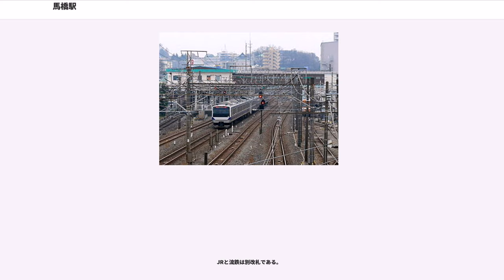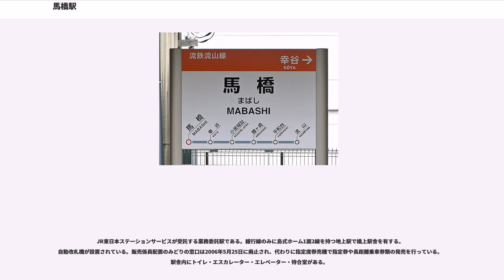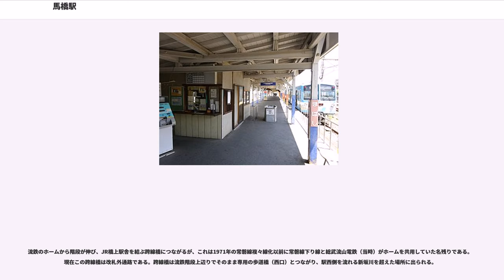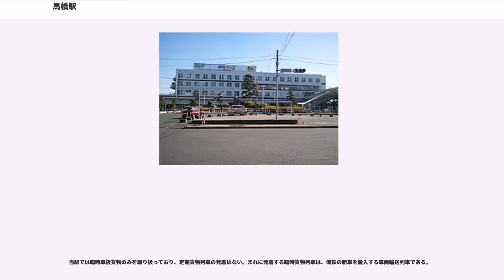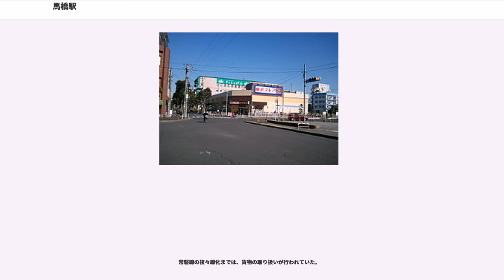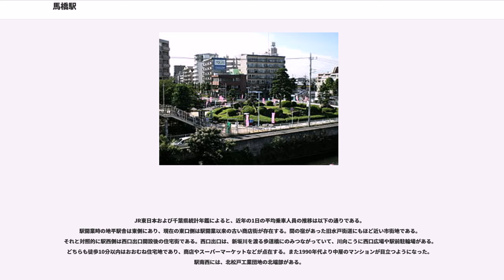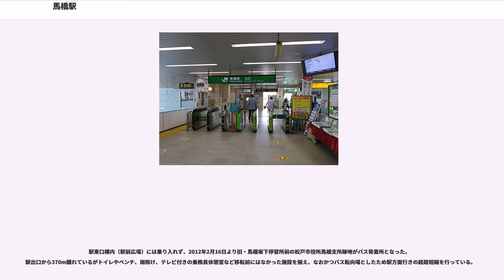馬橋駅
馬橋駅（まばしえき）は、千葉県松戸市馬橋にある、東日本旅客鉄道（JR東日本）・流鉄の駅である。

旅客線はJR東日本の常磐線と、流鉄の流山線が乗り入れ、接続駅となっている。JR東日本の駅には常磐線の緩行線を走る常磐線各駅停車のみが停車する。JR東日本の駅には「JL 24」、流鉄の駅には、「RN1」の駅番号がそれぞれ付与されている。

このほかに、JR東日本の駅からは貨物列車専用の武蔵野線支線（馬橋支線）が分岐している。この支線は常磐線の快速線から分岐しており、同様に北小金駅付近から分岐する武蔵野線支線（北小金支線）との合流箇所を含めて馬橋駅構内となっている。なお、当駅の所属線は常磐線である。

JRと流鉄は別改札である。

JR駅舎の真下にある出入口は東口である。橋上駅舎と跨線橋により改札外でつながる東西の出入口はどちらの会社線に乗降する際も使えるが、切符売場と改札口が両社別である。両社間に連絡改札口は存在しないため、乗り換えの際は一度改札外に出なければならない。駅名にはJR東日本のロゴしかないが、流山線階段上には「流山線」と表記された案内標識がある（どちらの出入口もJR管理区域に入るためと思われる）。

跨線橋と西口歩道橋の境目部分の流山線階段上にスピーカーが設置されているが、これはJRのもので、JR線の遅延案内放送に使われる。

JR東日本ステーションサービスが受託する業務委託駅である。緩行線のみに島式ホーム1面2線を持つ地上駅で橋上駅舎を有する。自動改札機が設置されている。販売係員配置のみどりの窓口は2006年5月25日に廃止され、代わりに指定席券売機で指定券や長距離乗車券類の発売を行っている。駅舎内にトイレ・エスカレーター・エレベーター・待合室がある。

流鉄のホームから階段が伸び、JR橋上駅舎を結ぶ跨線橋につながるが、これは1971年の常磐線複々線化以前に常磐線下り線と総武流山電鉄（当時）がホームを共用していた名残りである。現在この跨線橋は改札外通路である。跨線橋は流鉄階段上辺りでそのまま専用の歩道橋（西口）とつながり、駅西側を流れる新坂川を超えた場所に出られる。

発車メロディはオカリナ奏者宗次郎の楽曲『四季～愛しき子供達へ～』のアレンジ曲が使用されていたが、著作権上の理由で2005年3月7日をもって別の曲に変更された。この曲はJR東日本の発車メロディの中でも特に暗いイメージがあり、過去に松戸駅・新松戸駅・柏駅などでも使われていたが、今ではこの曲を使用する駅はない。現在の発車メロディは、1番線はせせらぎ、2番線は春 トレモロVer.である。ただし、常磐緩行線で駆け込み乗車を減らす有効性を確認する実験のため、2018年8月1日より発車促進メロディーを導入し、当駅の発車メロディーの使用を停止している。

島式ホーム1面2線を持つ地上駅。ホーム上に自動券売機・改札口・駅事務室（券売・出札窓口）・待合室（改札内）があり、流山方のホーム先にトイレがある。

発車ベルは東京近郊の鉄道としては数少ない「ジリジリ～」と鳴る電磁タイプを使用している。装置は流山線入口付近にある。音量が大きい。

待合室内には、かつて総武流山電鉄→流鉄時代に活躍していた車両の写真が飾られている。また、幸谷寄りには流山市の観光案内図が設置されている。

当駅では臨時車扱貨物のみを取り扱っており、定期貨物列車の発着はない。まれに発着する臨時貨物列車は、流鉄の新車を搬入する車両輸送列車である。
常磐線の複々線化までは、貨物の取り扱いが行われていた。

JR東日本および千葉県統計年鑑によると、近年の1日の平均乗車人員の推移は以下の通りである。
駅開業時の地平駅舎は東側にあり、現在の東口側は駅開業以来の古い商店街が存在する。間の宿があった旧水戸街道にもほど近い市街地である。それと対照的に駅西側は西口出口開設後の住宅街である。西口出口は、新坂川を渡る歩道橋にのみつながっていて、川向こうに西口広場や駅前駐輪場がある。どちらも徒歩10分以内はおおむね住宅地であり、商店やスーパーマーケットなどが点在する。また1990年代より中層のマンションが目立つようになった。駅南西には、北松戸工業団地の北端部がある。

2011年5月6日、西口に建設された駅ビル「馬橋ステーションモール」が開業した。

駅東口側はバス乗り場が駅前ロータリーにないため、駅を出...